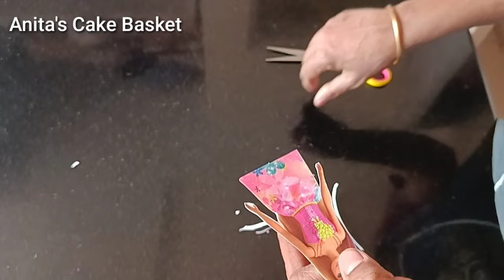Doll cake decoration/ Barbie doll cake decoration/ doll cake design/ simple doll cake decoration